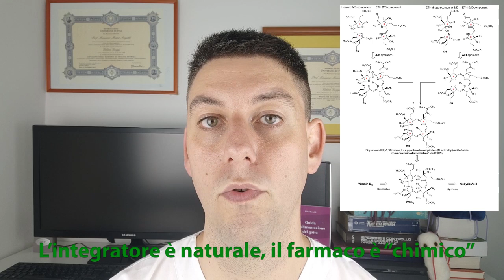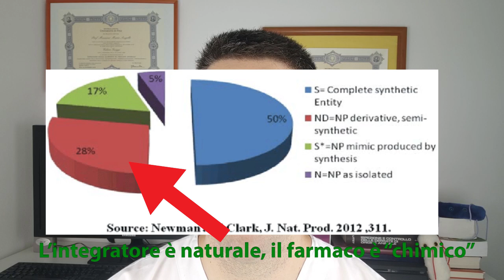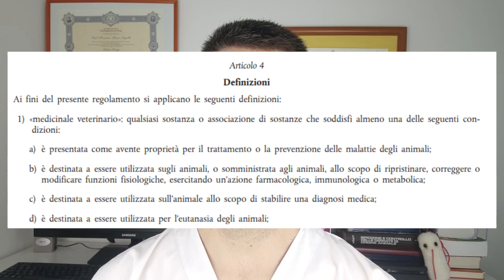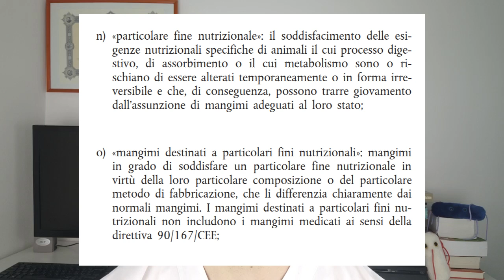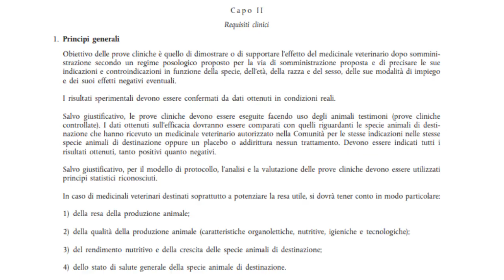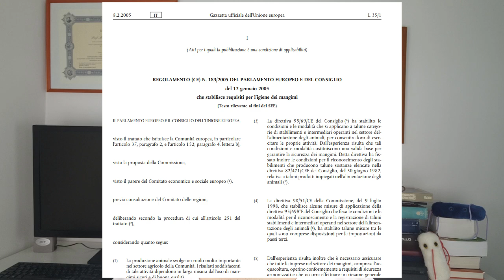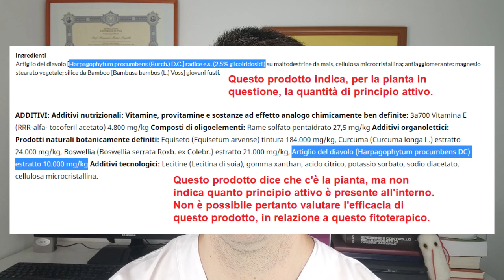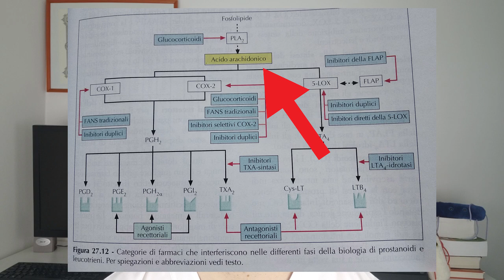FARMACI e INTEGRATORI: qual è la differenza?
In questo video, il dott. Valerio Guiggi spiega la differenza che intercorre tra un Farmaco veterinario e un Integratore per cani e gatti.
Perché non si possono sostituire a vicenda, e perché in alcuni casi si sceglie di usare un farmaco, in altri un integratore?

Il dott. Valerio Guiggi è a disposizione per consulenze nutrizionali, formulazione di diete casalinghe personalizzate e visite veterinarie nutrizionali.

Ascolta questo video anche in Podcast. Cerca "L'Alimentazione del Cane e del Gatto" su: